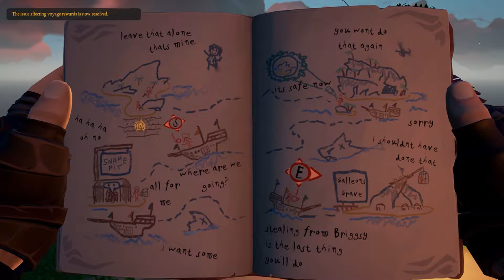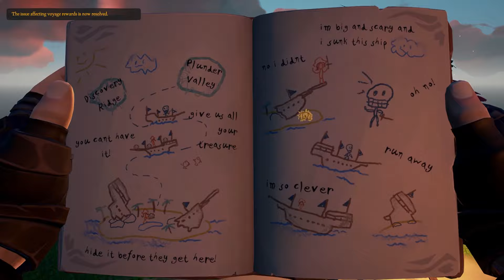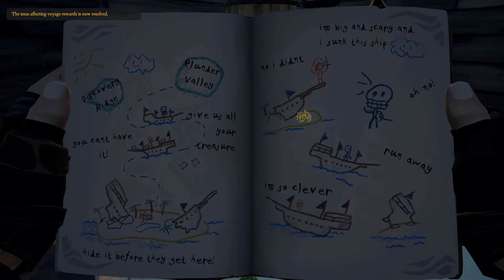💣Polowanie na grubego zwierza 🐋 #11 | Sea of Theves | HD PL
W dzisiejszym odcinku:
   Nic tak nie wzmaga apetytu na kolejną walkę jak wygrana z szkieletami. Długo nie musiałem czekać, bo chętny sam się pojawił.
Chcesz być na bieżąco ? KLIKNIJ SUBA :)
Pamiętaj kliknąć łapkę. To motywuje do działania! :P

Opis Gry
   Sea of Thieves - przygodowa gra akcji, osadzona w otwartym świecie pełnym piratów, skarbów oraz egzotycznych lądów do zbadania. Wcielamy się w role korsarzy i oddają się różnym pirackim aktywnościom, pływając po morzach i oceanach, poszukując skarbów oraz walcząc z potworami i innymi piratami.
  ► Gra :  Sea of Thieves
  ► Wersja  : Anniversaly Update